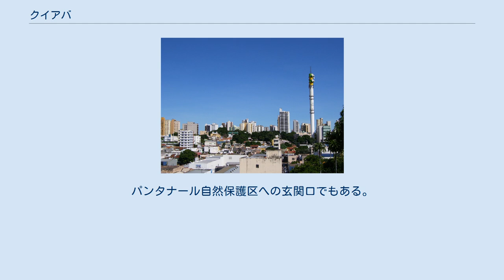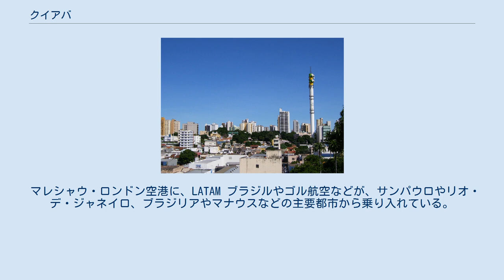クイアバ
クイアバ (Cuiabá) は、ブラジルの都市でマットグロッソ州の州都。
ブラジルの中西部、南アメリカ大陸のほぼ中心に位置する。
日本語では「クヤバ」と表記されることがあるが、ポルトガル語による実際の発音は最後のAに発音記号があるため「クイアバー」となっている。
パンタナール自然保護区への玄関口でもある。
 大聖堂 18世紀前半、金鉱の発見にともなって形成された集落が起源となる。
1835年にはマット・グロッソ州の州都になった。
先住民との抗争や、19世紀後半におけるパラグアイとの戦争（三国同盟戦争）などで一時は荒廃するが、徐々に都市化が進んでいった。
 20世紀に入りブラジル内陸部の主要都市の1つとなり、豊富な自然を目的に来る諸外国からの観光客も増加している。
なお、2014 FIFAワールドカップの開催都市の一つであった。
 クイアバの夕焼け ブラジルの内陸部に位置する、パラグアイ川の支流であるクイアバ川沿いの都市である。
川を下ると、ボリビアとの国境に近いコルンバへと達する。
 ケッペンの気候区分ではサバナ気候（Aw）に属する。
 自然が豊富で、クイアバからアクセスができるパンタナール自然保護区では、トレッキングやスカイダイビング、釣り、また熱気球に乗ることも出来る。
 マレシャウ・ロンドン空港に、LATAM ブラジルやゴル航空などが、サンパウロやリオ・デ・ジャネイロ、ブラジリアやマナウスなどの主要都市から乗り入れている。
また国内主要都市から長距離バスが乗り入れている。